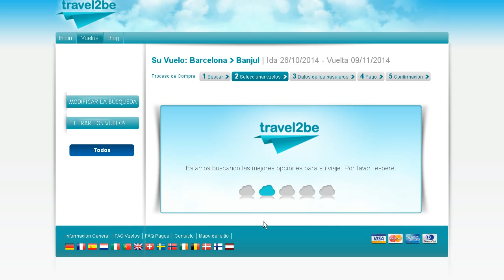Cupón de descuento 10€ en Travel2be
Código de cupón personal. Te lo envían a tu correo al día siguiente de tu búsqueda.